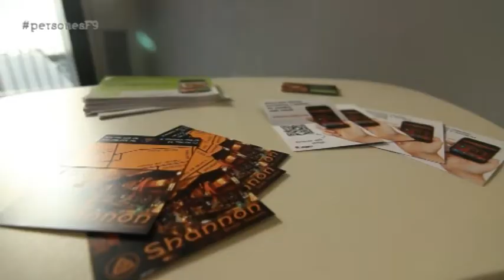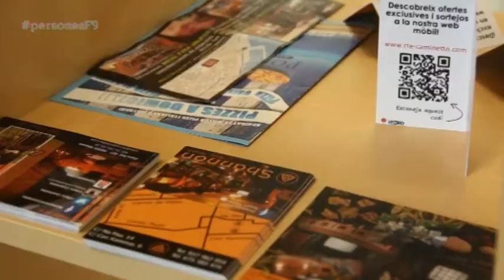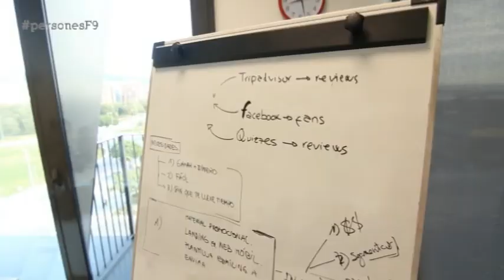Veziko ens porta màrqueting mòbils per a restaurants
L'empresa de Veziko ofereix serveis de màrqueting mòbil per a restaurants per a millorar les campanyes realitzades als mateixos gràcies a l'entorn 2.0.